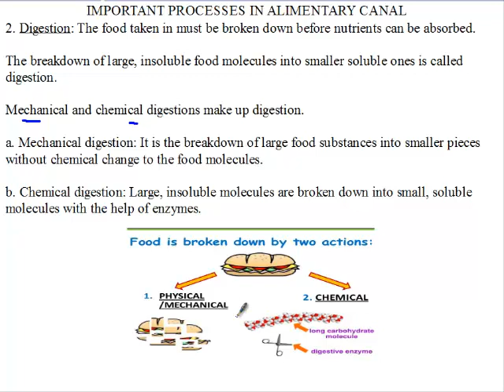Siba Learning Zone - Digestion Mechanical and Chemical